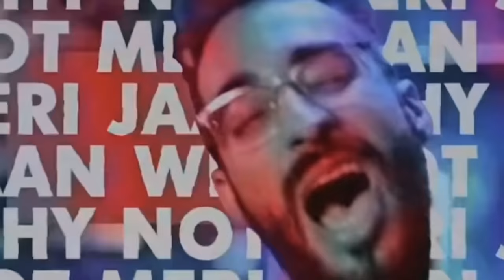Shayaro Ki Gand Masti - Shayaro Ki Shayarana Gand Masti - part 2 - Still Fun - Doogs Life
Headphones Recommended 🎧
Finally Part 2
Shayaro Ki Gand Masti ( part 2 )

Watch like / Comments / Share video